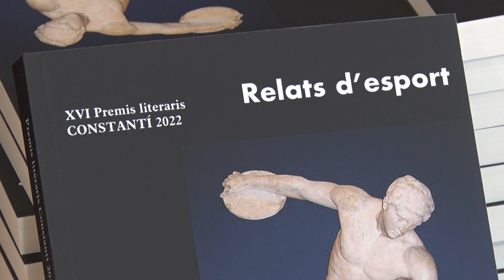Constantí reparteix els seus guardons literaris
El pavelló de Constantí es va tornar a omplir de gom a gom per veure l'entrega de dels XVi Premis Literaris de Constantí i la presentació del llibre que recull els 92 treballs finalistes. En total, es van presentar 420 textos.